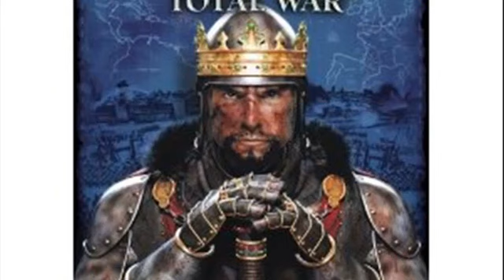Medieval II Total War PC